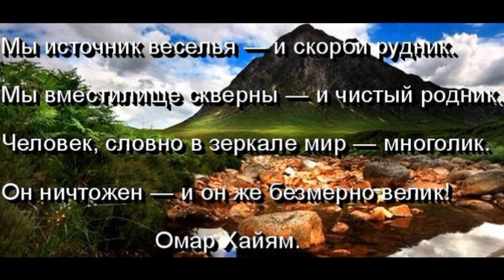Мы источник веселья и скорби родник,Омар Хайям , Восточная Поэзия , читает Павел Беседин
Мы источник веселья — и скорби рудник.
Мы вместилище скверны — и чистый родник.
Человек, словно в зеркале мир — многолик.
Он ничтожен — и он же безмерно велик!